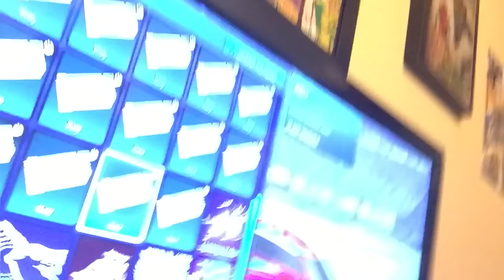Rocket league crate glitch/exploit